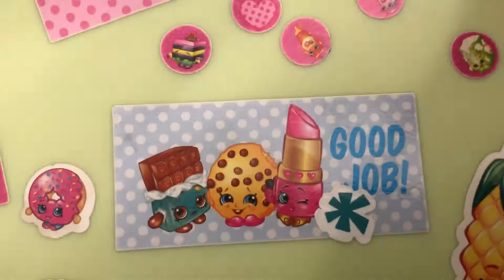😍 Emoji Movie 😍 Emoji Outfit - Muffins - Shopkins Stickers - I Love You Note - Kids Playtime Vlog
PAW PATROL

Baby Book

Children's Book

TEAM UMIZOOMI

Learn English

FARM ALARM

ANIMALS

TOP COPS